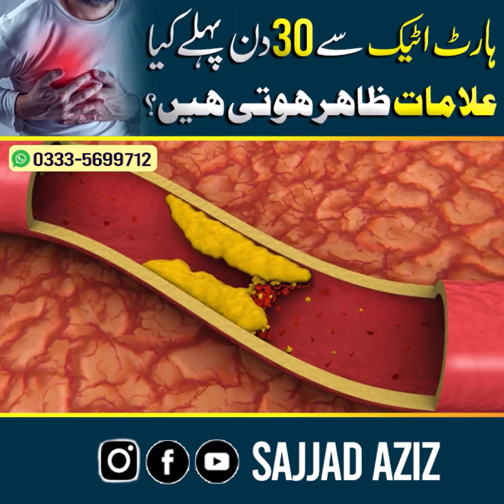Early Warning Signs of a Heart Attack You Should Never Ignore |Health Tips in Urdu/Hindi|Sajjad Aziz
🫀 Stay Heart Healthy: Recognize Heart Attack Signs & Save Lives! 🫀

Heart attacks have become a common issue in today's world, spreading rapidly across society. Have you ever wondered why heart attacks happen, how they occur, and most importantly, how to prevent them? Let's explore the causes, symptoms, and preventive measures to keep your heart healthy! 💓

🔹 Causes of Heart Attacks:
Heart attacks occur when the coronary arteries (شریانے) that supply blood to the heart become blocked due to fatty deposits (چکنائی) or high cholesterol levels 🧬. This blockage restricts the flow of blood and oxygen, leading to severe chest pain and, eventually, a heart attack 💥.

🔹 Early Warning Signs of a Heart Attack:

Chest Pain & Burning 🔥: Sharp pain in the chest with a burning sensation.
Jaw Pain 😖: Pain radiating towards the jaw, signaling an impending heart attack.
Back Pain 🤕: Pain moving towards the back, lasting over 30 minutes.
Shortness of Breath & Indigestion 😮‍💨: Difficulty breathing, indigestion, and dizziness.
Lightheadedness 🤢: Feeling faint or dizzy, another major warning sign.

Those with high blood pressure (بلڈ پریشر) 📉.
People with high cholesterol levels (کولیسٹرول) 🍔.
Individuals over 45 years of age 🎂.
Those with a family history of heart disease 👪.
Smokers 🚬 are also at higher risk.
🔹 Prevention Tips:

Stay Active 🏃‍♂️: Incorporate daily walks into your routine to reduce cholesterol and keep your heart pumping strong.
Eat Healthy 🥗: Consume more fruits and veggies, and reduce fatty foods.
Monitor Your Blood Pressure 🩺: Keep your blood pressure in a healthy range to reduce risks.
Lifestyle Changes 🌱: After turning 40, adopt a heart-friendly lifestyle to safeguard your health.
If you notice any of these signs or have a family history of heart disease, consult a doctor immediately 🏥. Don't ignore these warning signs—your heart deserves the best care! ❤️💪

دل کے دورے کی علامات: ابتدائی وارننگز جنہیں نظر انداز نہ کریں 🫀

آج کل دل کے دورے کا مسئلہ بہت عام ہوتا جا رہا ہے۔ کیا آپ نے کبھی سوچا کہ دل کا دورہ کیوں اور کیسے ہوتا ہے؟ اور اس سے کیسے بچا جا سکتا ہے؟ آئیے دل کے دورے کی وجوہات اور علامات پر بات کرتے ہیں تاکہ ہم اپنی صحت کا بہتر خیال رکھ سکیں۔ 💓

🔹 دل کے دورے کی وجوہات:
دل کے دورے اس وقت ہوتے ہیں جب دل کی شریانے (نالیوں) میں چکنائی یا کولیسٹرول جم جاتا ہے 🧬، جس سے خون اور آکسیجن کی فراہمی کم ہو جاتی ہے۔ اس کی وجہ سے سینے میں سخت درد ہوتا ہے اور بعض اوقات دل کا دورہ پڑ سکتا ہے 💥۔

🔹 دل کے دورے کی ابتدائی علامات:

سینے میں درد اور جلن 🔥: سینے میں درد اور جلن ہونا۔
جبڑے میں درد 😖: درد جو جبڑے کی طرف جاتا ہوا محسوس ہو۔
کمر میں درد 🤕: بعض اوقات درد کمر کی طرف جاتا ہے، جو 30 منٹ سے زیادہ جاری رہتا ہے۔
سانس پھولنا اور بدہضمی 😮‍💨: سانس لینے میں مشکل اور بدہضمی ہونا۔
چکر آنا 🤢: چکر آنا یا بے ہوش ہو جانا۔
🔹 کون زیادہ خطرے میں ہیں؟

ہائی بلڈ پریشر (بلڈ پریشر) والے افراد 📉۔
جن کا کولیسٹرول زیادہ ہو 🍔۔
45 سال سے زائد عمر والے افراد 🎂۔
جن کے خاندان میں دل کے دورے کی تاریخ ہو 👪۔
سگریٹ نوشی کرنے والے 🚬۔
🔹 بچاؤ کے طریقے:

سرگرم رہیں 🏃‍♂️: روزانہ چہل قدمی کو معمول بنائیں تاکہ کولیسٹرول کم ہو اور دل صحت مند رہے۔
صحت بخش غذا 🥗: پھلوں اور سبزیوں کا زیادہ استعمال کریں، اور چکنائی والی غذاؤں سے پرہیز کریں۔
بلڈ پریشر کو کنٹرول کریں 🩺: بلڈ پریشر کو مناسب سطح پر رکھیں۔
لائف اسٹائل بدلیں 🌱: 40 سال کی عمر کے بعد صحت مند طرز زندگی اپنائیں تاکہ دل کا دورہ سے بچا جا سکے۔
اگر آپ کو ان علامات میں سے کوئی نظر آئے یا آپ کے خاندان میں دل کے مسائل ہوں، تو فوراً ڈاکٹر سے رجوع کریں 🏥۔ ان علامات کو نظر انداز نہ کریں—آپ کے دل کی صحت آپ کے ہاتھ میں ہے! ❤️💪